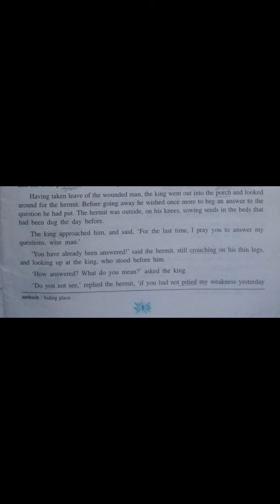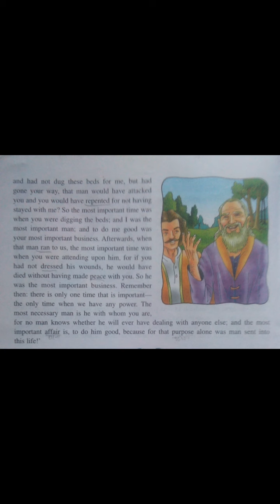DAV/English Literature Cl-VIII/Ch-1/Three Questions by Leo Tolstoy/Explanation by Bkumar/Part-3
DAV/English Literature Cl-VIII/Ch-1/Three Questions by Leo Tolstoy/Explanation by Bkumar/Part-3 /EducareBskyBkumar